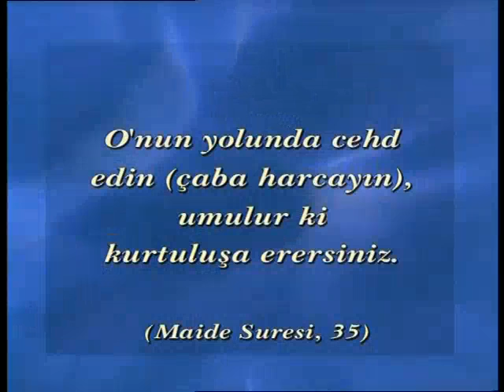Allah herşeyin hakimidir